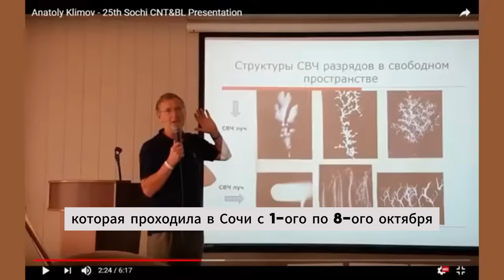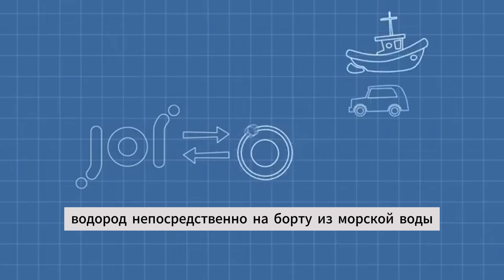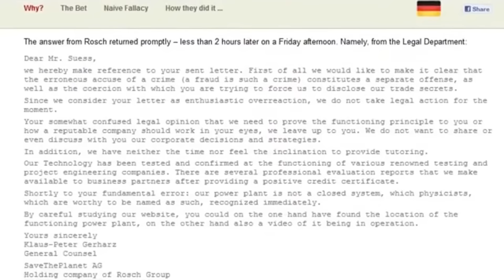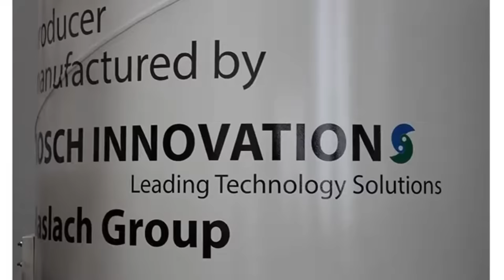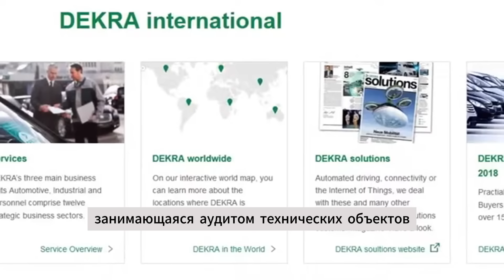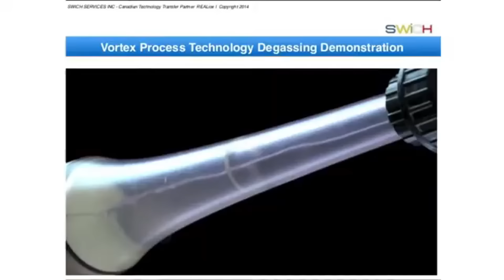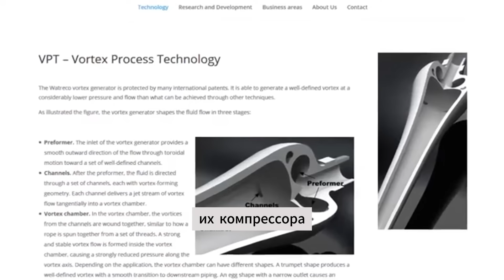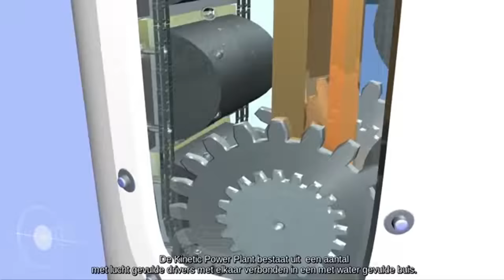Секрет генератора Рош! Почему не внедряют технологии экономии энергии?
Секрет генератора Рош! Почему не внедряют технологии экономии энергии? В этом видео все подробно рассказано и показано.